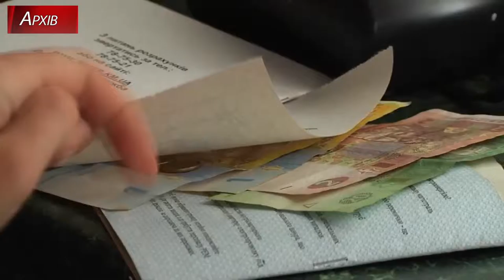Опалювальний сезон на Хмельниччині – борги та прогнози.